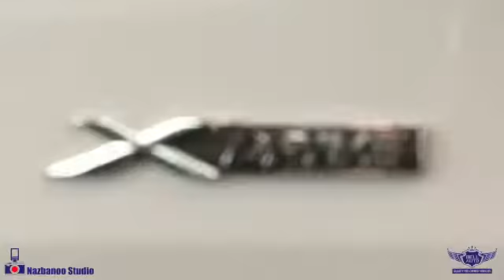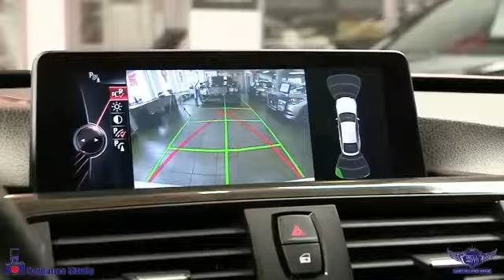2015 BMW 3 Series Gran Turismo 328i xDrive AWD, GT, NAVI, BACK-UP CAM, SENSORS, PANO ROOF,9540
FULLY LOADED, HEATED STEERING, BLUETOOTH, VOICE COMMAND, MEMO SEATS, HEATED FRONT/ BACK SEATS AND MUCH MORE.

This 2015 BMW 3-SERIES GT, comes in EXCELLENT Showroom condition. Financing Available, we provide affordable payments and low interest rates.